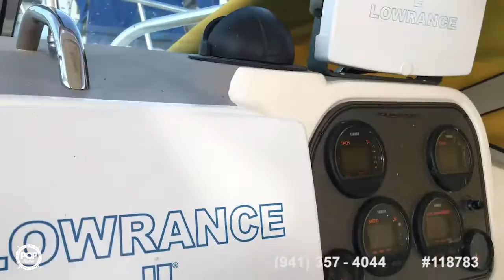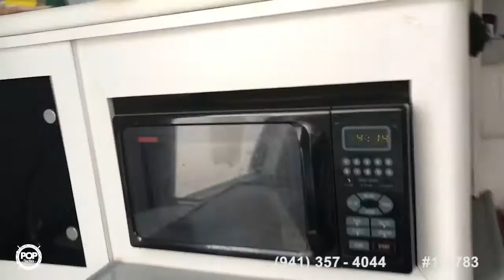[UNAVAILABLE] Used 2002 Aquasport Explorer 275 in Mesa, Arizona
2004 Cobia 250WA in New Port Richey, Florida - $28,900

2001 Cobia 270 WA in Mount Pleasant, South Carolina - $20,500

2001 Pro-Line 26 WA in Ponce Inlet, Florida - $22,400

2000 Pursuit 3000 Express in Indian Harbour Beach, Florida - $44,000